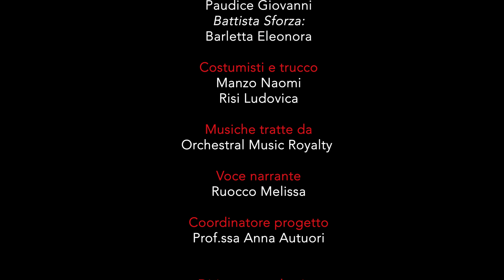Cinefrutta 4F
“Cibo SalutArte”
Corto premiato al “Cinefrutta - Festival della sana alimentazione” 2024  come “Migliore cortometraggio” sez. scuole superiori.
Prodotto realizzato dagli alunni e dalle alunne della classe 4F indirizzo Audiovisivo e multimediale , coordinati dalla Prof.ssa Anna Autuori.